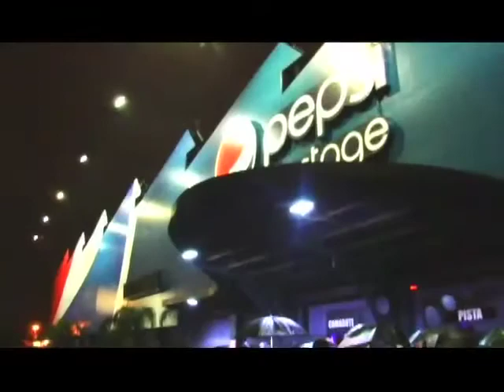Celebrando Jesus, com André Valadão.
Abertura, show realizado em Porto Alegre no Pespsi On Stage.